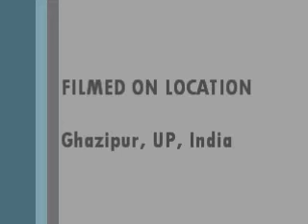Bhojpuri Lok Geet: Raahu Deva Song (Number 3) in Ghazipur, Uttar Pradesh, India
Recorded by Michael T Balonek   (Research Scholar at Govind Ballabh Pant Social Science Institute, Allahabad/Prayagraj) on 22 December 2018